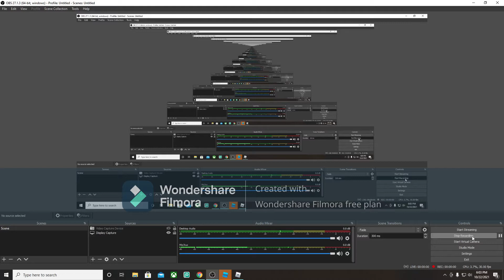Playing roblox squid game with voice playing all games not really